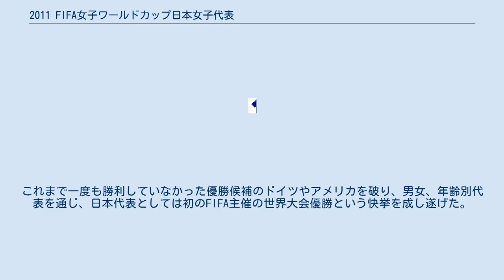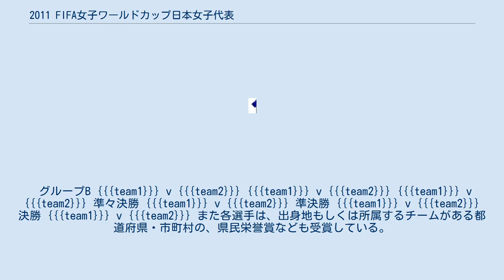2011 FIFA女子ワールドカップ日本女子代表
2011 FIFA女子ワールドカップ日本女子代表（2011フィーファじょしワールドカップにほんじょしだいひょう）は、2011年6月26日から7月17日にかけて、ドイツで開催された2011 FIFA女子ワールドカップのサッカー日本女子代表チームである。
 6回目の出場となる今回はグループリーグ2勝1敗の2位で通過し、第2回大会以来の決勝トーナメント進出。
これまで一度も勝利していなかった優勝候補のドイツやアメリカを破り、男女、年齢別代表を通じ、日本代表としては初のFIFA主催の世界大会優勝という快挙を成し遂げた。
 また大会のフェアプレー賞も受賞した。
 MVPと得点王には澤穂希、また大会の優秀選手にあたるオールスターチームには澤をはじめ海堀あゆみ、宮間あや、大野忍の4人が選ばれた。
 グループB {{{team1}}} v {{{team2}}} {{{team1}}} v {{{team2}}} {{{team1}}} v {{{team2}}} 準々決勝 {{{team1}}} v {{{team2}}} 準決勝 {{{team1}}} v {{{team2}}} 決勝 {{{team1}}} v {{{team2}}} また各選手は、出身地もしくは所属するチームがある都道府県・市町村の、県民栄誉賞なども受賞している。